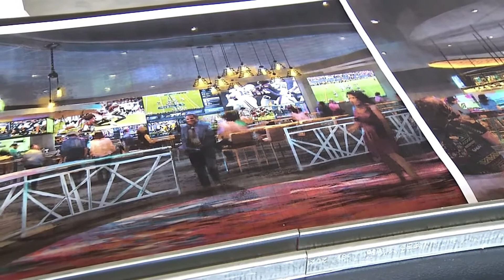Agua Caliente Casino in Cathedral City is hiring